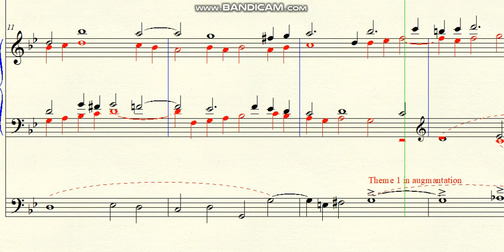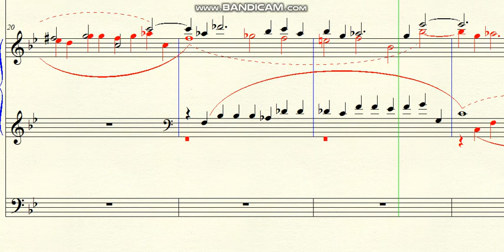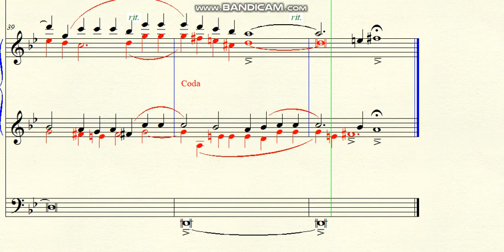DOK 4.100 - Double Fugue for 5 voices for Organ (Gm) - Andante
~ for Organ
Brazil - 2020